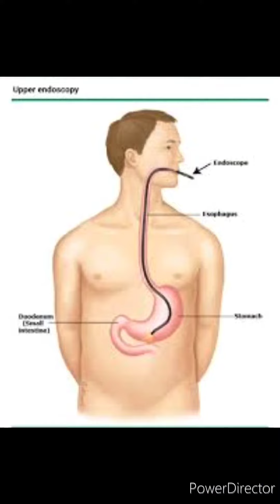కడుపు నొప్పి కారణాలు (1)- అల్సర్